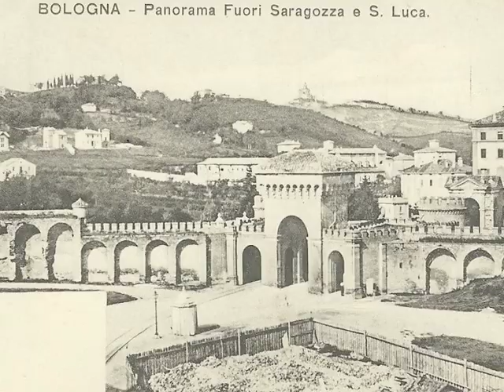Le porte di Bologna parte 1° | GC8RNYE - GC8RSTA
Con questo video iniziamo un tour alla scoperta dei più bei luoghi di Bologna, partendo proprio dalle sue porte. In questa puntata andremo alla scoperta di Porta San Felice e di Porta Saragozza; rispettivamente teatro di grandi battaglie e testimone di una fede davvero incrollabile.